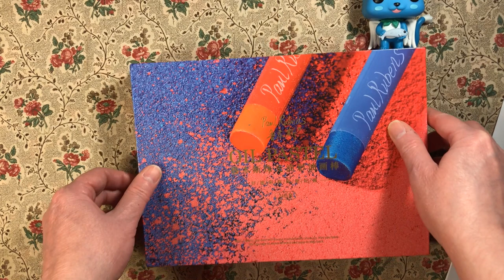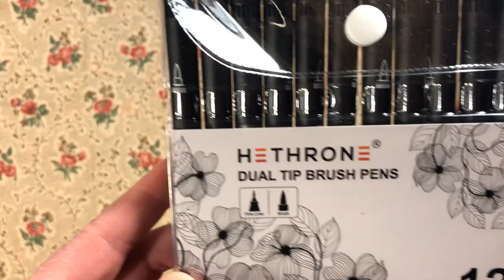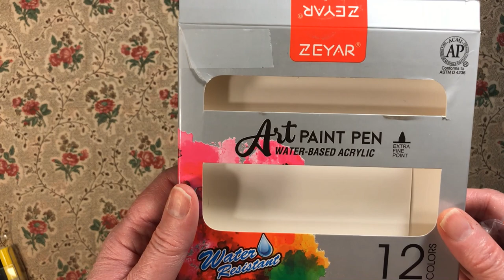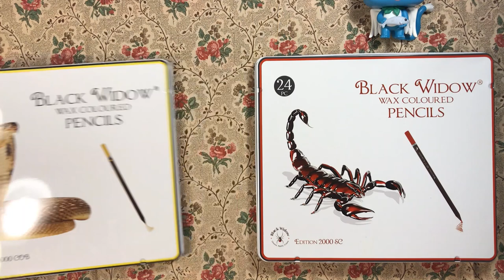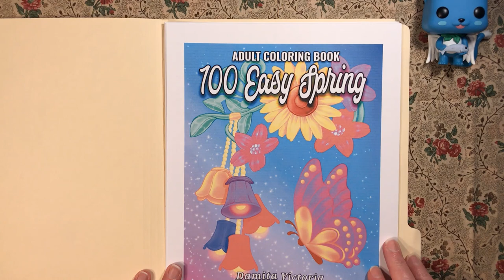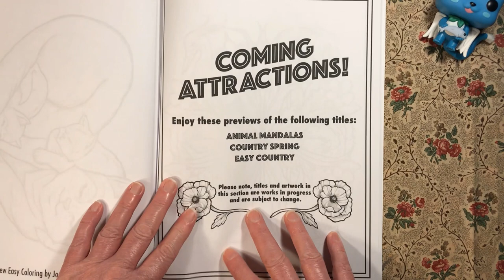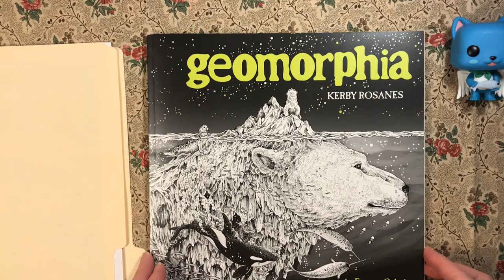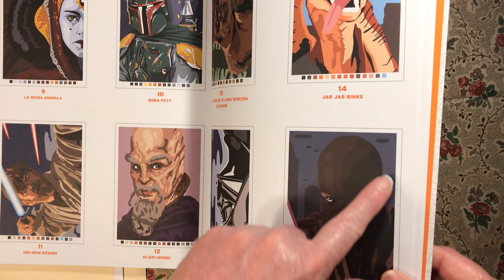Coloring Book and Supply Haul March 2022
Come join me for the my Supply Haul Video. These are all the items that I purchased from late February to late March 2022

(I did not include any links to the items in this video.